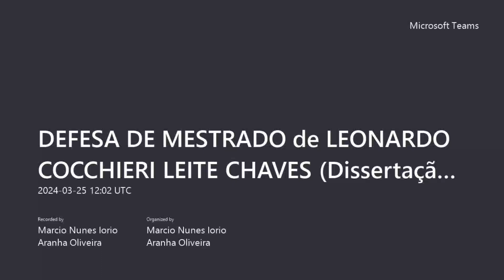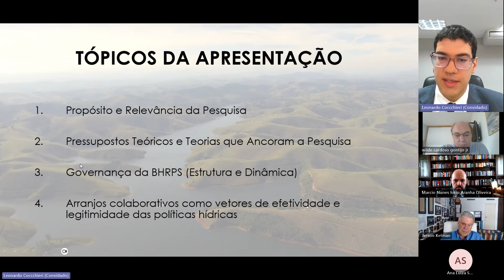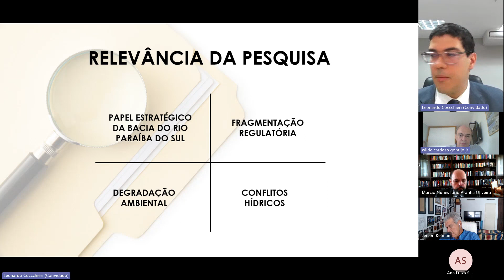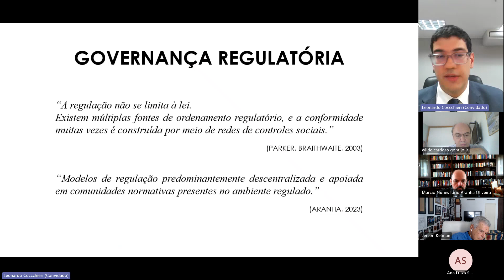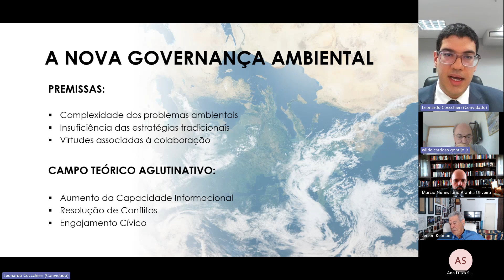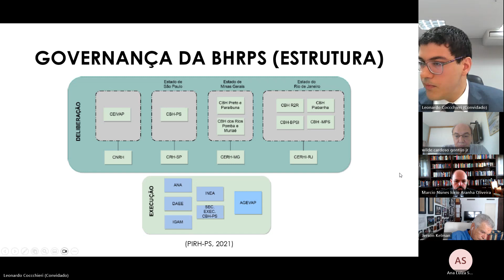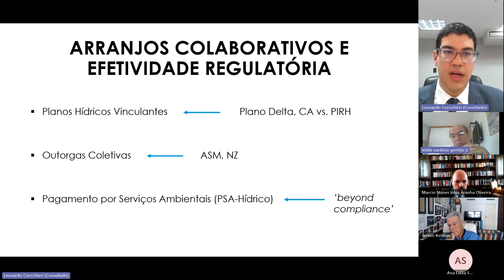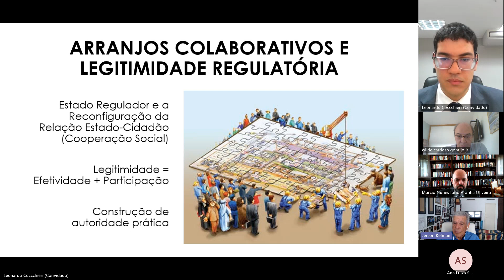DEFESA DE MESTRADO de LEONARDO COCCHIERI LEITE CHAVES Dissertação intitulada GOVERNANÇA REGULATÓRIA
Defesa pública de mestrado de Leonardo Cocchieri Leite Chaves sobre Governança Regulatória Colaborativa na Bacia Hidrográfica do Rio Paraíba do Sul